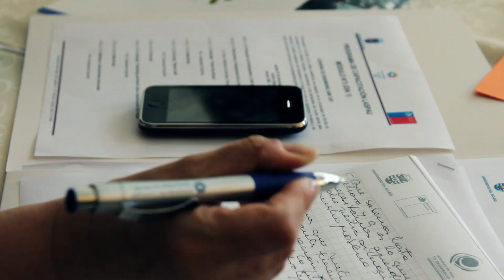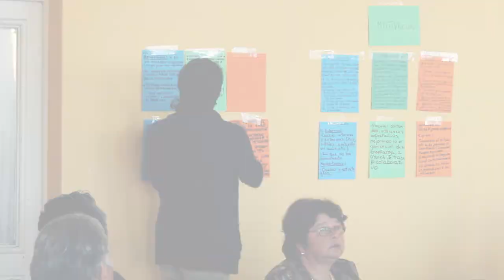Tercera capacitación LASPAU UBB, CD Armonización Curricular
Los días 7 y 8 de Noviembre se dio inicio a la tercera capacitación LASPAU con la participación del Canadiense PhD. Anastassis Kozanitis, quien tuvo una muy buena acogida por parte de los docentes que participaron de la capacitación.
Esta actividad se realizó en el Centro Español, Chillán, la cual convoco a los docentes de todas las carreras de la Universidad del Bío-Bío, el que tuvo una buena convocatoria, ya que asistieron 59 profesores los dos días, los que se mostraron muy satisfechos con lo aprendido en esta 3ra Capacitación Laspau. Por otra parte PhD. Anastassis Kozanitis también nos comenta que esta capacitación es una de las mejores que él ha visto por la participación de los docentes, por las preguntas realizadas, el interés que ellos mostraron durante estas dos jornadas y vio también un sentido de querer hacer las cosas bien.
Este módulo permitirá a los participantes, en primer lugar, reflexionar y discutir de los desafíos y dificultades importantes que encuentran en su docencia para decidir de un cambio pedagógico con la finalidad de mejorar dichas dificultades y encontrar soluciones adecuadas a estos desafíos.
A terminar el taller los participantes podrán:

• Implementar un cambio pedagógico
• Medir y analizar el impacto del cambio pedagógico
• Comprometerse para la práctica de la erudición de la enseñanza ("scholarly teaching")

Anastassis Kozanitis tiene un PhD. en Ciencias de la Educación de la Universidad de Montreal, y maestría en ciencias de la educación en la Universidad Laval, Québec. Sus áreas de interés son la motivación escolar, dimensiones afectivas en el aprendizaje, gestión de la clase y las innovaciones pedagógicas. Actualmente trabaja como asesor pedagógico en el centro de apoyo al docente, en la Escuela Politécnica de Montreal y es profesor en el Departamento de Psicopedagogía y andragogía en la Universidad de Montreal, imparte un curso de gestión de la clase en el nivel post-secundario. También se desempeña como consultor internacional donde ha hecho acompañamientos para desarrollar currículos basado en competencias.